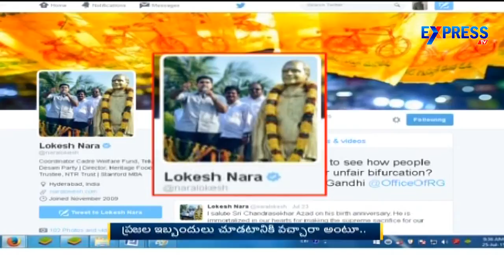TDP Leader Lokesh comments on Rahul Gandhi in Twitter - Express TV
TDP Leader Lokesh comments on Rahul Gandhi in Twitter